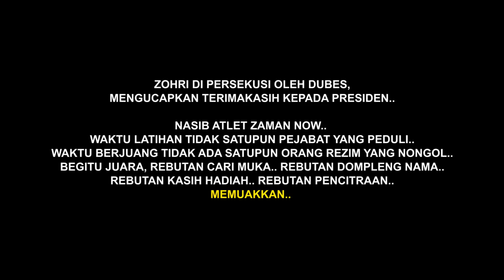SAAT LATIHAN & BERTANDING TAK ADA 1 PUN PJABAT YG NONGOL. BGITU JUARA RBUTAN JADI PHLAWAN KESIANGAN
PERTANYAANYA. !!! BENARKAH PRESIDEN. MENPORA DAN SEMUA ELEMEN REZIM INI, MENDOAKAN ZOHRI ? BENARKAH MEREKA MENDOAKAN ? SEDANGKAN KENAL SAJA TIDAK... SESUATU YANG DIPAKSAKAN...!!!